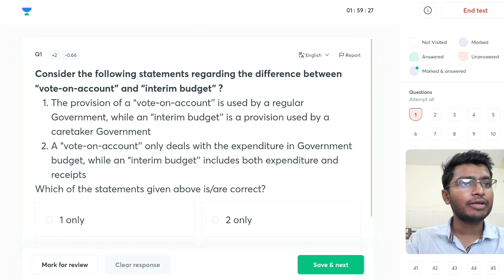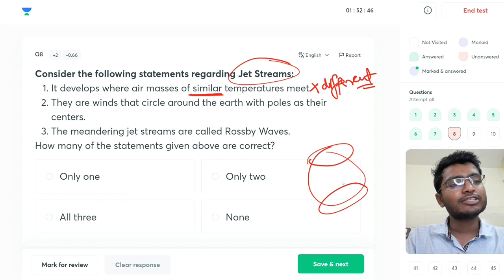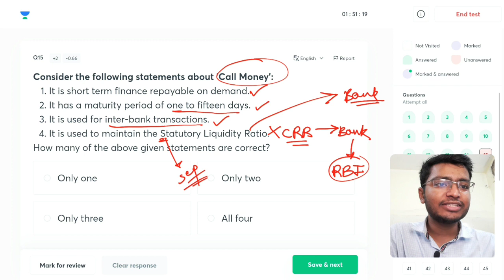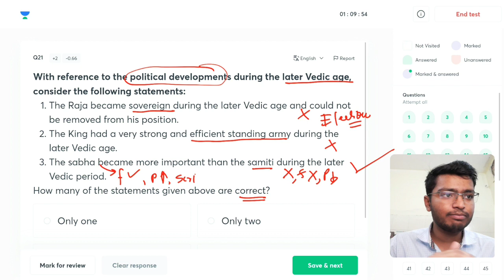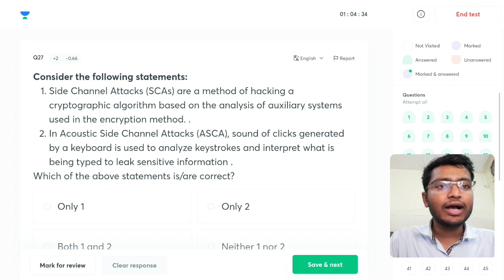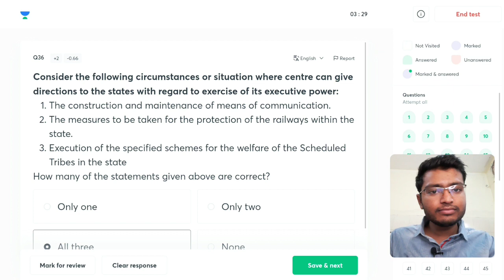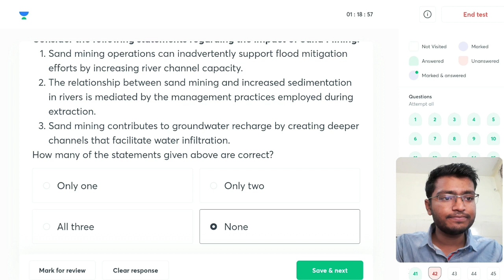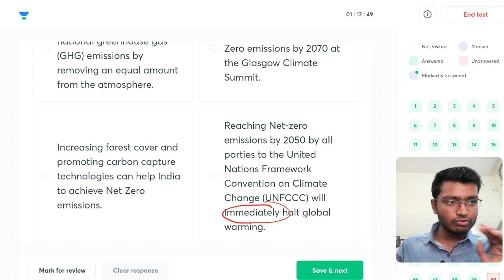FULL LENGTH TEST 1 | PRELIMS SUCCESS SERIES 2024 | TEST 29 | UPSC CSE | PART 1